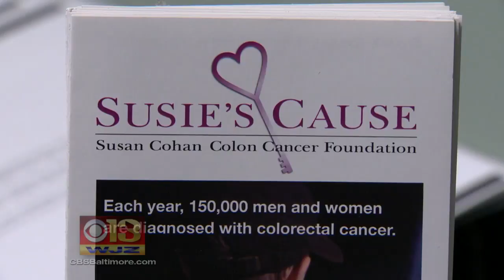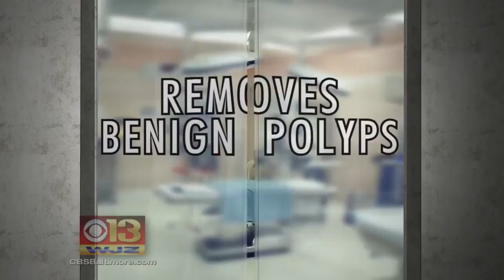Study: Colon Cancer Increasing in Gen Xers & Millennials